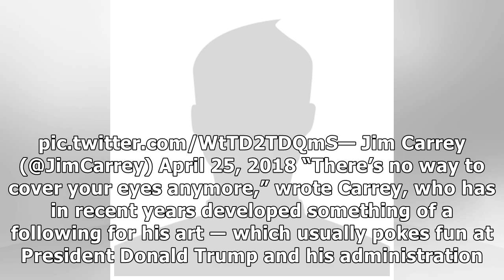Jim Carrey Grieves Over New Zealand Shooting With Tear-Filled Self-Portrait